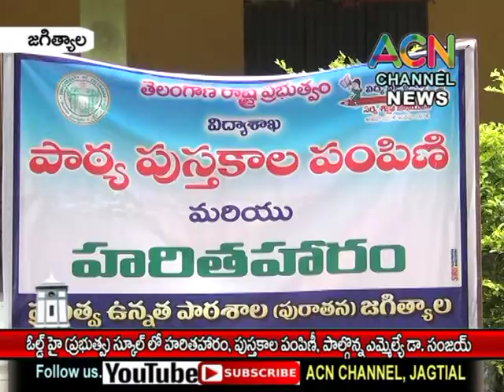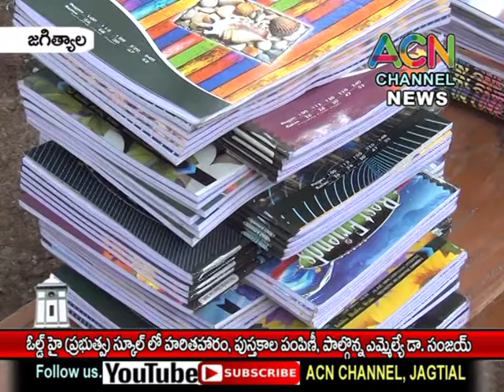జగిత్యాల ఓల్డ్ హై (ప్రభుత్వ)స్కూల్ లో హరితహారం, పాఠ్యపుస్తకాల పంపిణీ, పాల్గొన్నఎమ్మెల్యే డా. సంజయ్